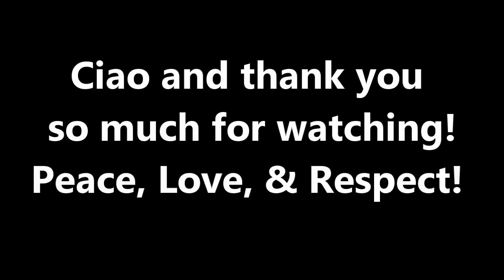🇮🇹🥁 Real Italian Local Indie Bands: Live Italian Music in Italy 2022 Vlog - La Spezia Liguria Italia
Real Italian local indie bands! Travel video filming my cousin's rock band in La Spezia Italy!

Online link to my self-published book, "Testimonials" above^^^

Also available on the shelves of 4 Schuler's local and independent bookstore locations in Michigan: @schulerbooks1982

Link to Schuler's local and independent bookstore locations in Michigan where my book is on the shelves

***Filmed Live by me in March 2022, edited and released in April 2023***

CIAO Ya'll ! :)